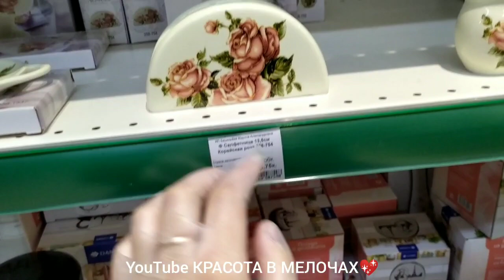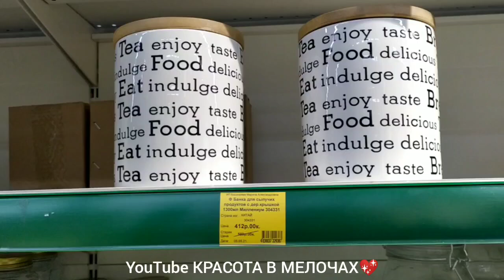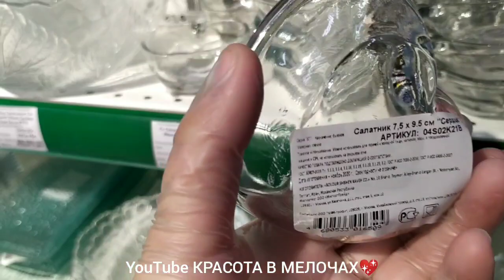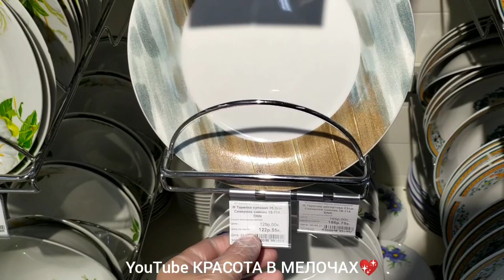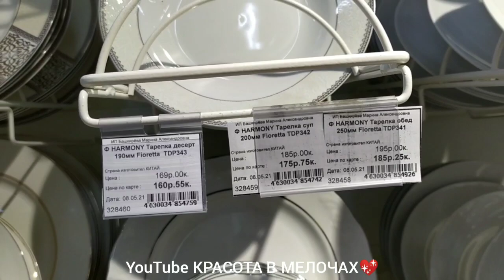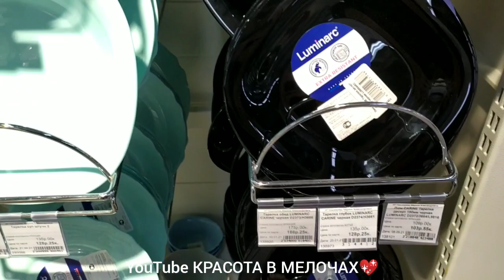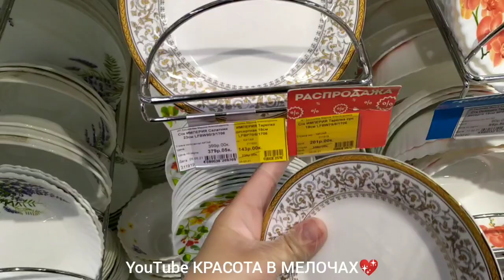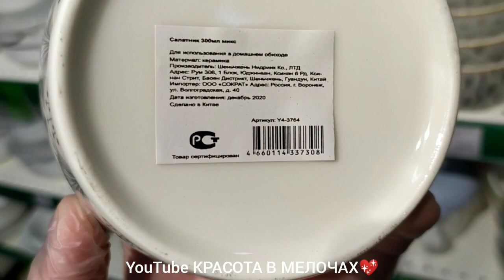🚦СВЕТОФОР😳СРАЗУ ВСЁ СКУПИМ!😱Привези ТАКОЕ ТЫ🤯Посуда и товары для дома💕Магазин Порядок💚Как Фикс Прайс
🚦СВЕТОФОР😳СРАЗУ ВСЁ СКУПИМ!😱Привези ТАКОЕ ТЫ!🤯Посуда и товары для дома💕Магазин Порядок💚Лучше Фикс Прайс

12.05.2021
Меня зовут Юлия🌺
Курск, проспект Дружбы, 9А